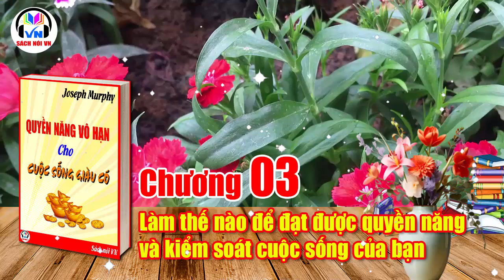Chương 03 | Quyền năng vô hạn cho cuôc sống giàu có - Joseph Murphy | Sách nói VN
📚 Quyền năng vô hạn cho cuôc sống giàu có - Joseph Murphy | Sách nói VN
Chương 01 - Quyền năng vô hạn mang lại cho bạn một cuộc sống thú vị, giàu có.
Chương 02 - Cách thiết lập mô hình thành công để sống giàu có hơn.
Chương 03 - Làm thế nào để đạt được quyền năng và kiểm soát cuộc sống của bạn.
Chương 04 - Cách giải phóng sức mạnh vô hạn để mang lại lợi ích trong cuộc đời bạn.
Chương 05 - Làm thế nào để thấy trước tương lai và nhận ra tiếng nói của trực giác.
Chương 06 - Tâm trí vô hạn tiết lộ câu trả lời trong giấc mơ và ý nghĩa của trải nghiệm bên ngoài cơ thể.
Chương 07 - Tâm trí vô hạn giải quyết các vấn đề như thế nào và cứu sống mọi người nhờ những điều kỳ diệu trong giấc mơ.
Chương 08 - Sự hòa hợp với vô hạn và cách thức năng lực ngoại cảm hoạt động hiệu quả cho bạn.
Chương 09 - Sức mạnh kỳ diệu của sự làm chủ bản thân mang lại món quà tuyệt vời.
Chương 10 - Cách sử dụng quyền năng vô hạn để có cuộc sống trọn vẹn.
Chương 11 - Làm thế nào để có được sức mạnh vô hạn bên trong bạn.
Chương 12 - Làm thế nào sức mạnh vô hạn có thể củng cố tinh thần và trí tuệ trong bạn.
Chương 13 - Làm thế nào để sử dụng sức mạnh vô hạn để chỉ dẫn bạn trên mọi phương diện.
Chương 14 - Cách sử dụng sức mạnh vô hạn để chữa lành.
Chương 15 - Sức mạnh vô hạn của tình yêu và sự chỉ dẫn vô hình trong hôn nhân.
Chương 16 - Sức mạnh vô hạn của niềm tin để biến điều không thể thành có thể
Chương 17 - Quyền năng vô hạn cho mối quan hệ hài hòa với mọi người.
Chương 18 - Lợi ích trong việc du hành cùng Chúa.
Nếu yêu mến Sách nói VN. Quý thính giả và các bạn có thể "GIEO HẠT VÀ TRAO ĐI GIÁ TRỊ" đến tất cả mọi người thông qua những cuốn sách rất hay, vi diệu và vô cùng bổ ích.
🎀 TK: 𝟎𝟔𝟗𝟏𝟎𝟎𝟎𝟑𝟖𝟒𝟐𝟕𝟒 𝐕𝐢𝐞𝐭𝐜𝐨𝐦𝐛𝐚𝐧𝐤 𝐍𝐆𝐔𝐘𝐄𝐍 𝐕𝐈𝐄𝐓 𝐃𝐔𝐍𝐆
Sách nói VN:
Biết ơn và trân trọng!